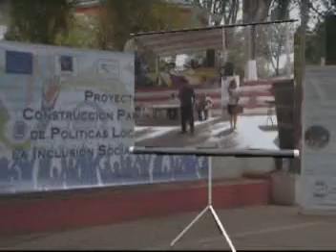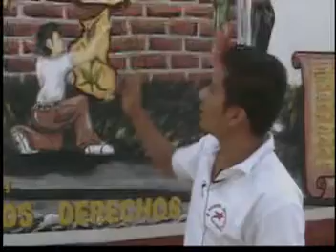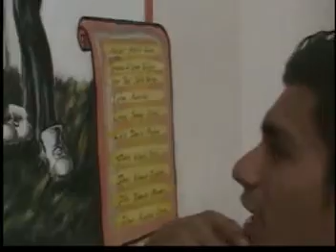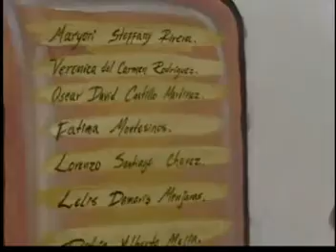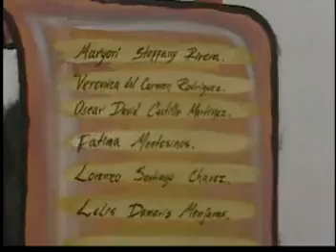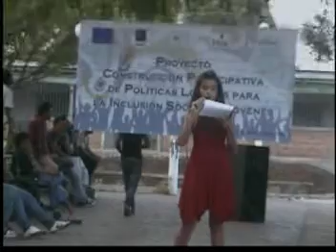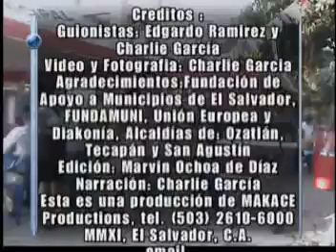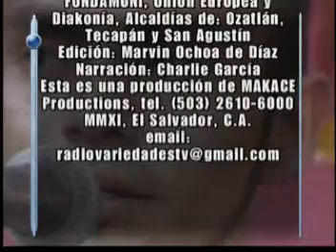"Construcción participativa de políticas locales para la inclusión social de jóvenes"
Objetivo General: "Contribuir a  mejorar las condiciones de vida, participación y sentido de pertenencia comunitaria de las y los jóvenes".
La presente propuesta busca contribuir desde la experiencia local  en 12 municipios del Salvador con altos niveles de pobreza a mejorar las condiciones de vida de los jóvenes entendidas como la generación de oportunidades para que reconocidos como sujetos políticos de derecho accedan a procesos reales de participación, organización, incidencia en lo público y acceso a condiciones materiales, empleo y servicios que les permitan alcanzar derechos a la salud, la educación, la cultura y el trabajo.  Para avanzar en esta dirección es necesario apoyar a los jóvenes en la construcción de su identidad individual y comunitaria, lo cual se constituye en el eje articulador para los procesos participativos y políticos de tal manera de superar la exclusión social a la que están sometidos.

Este propósito es central en la actual coyuntura del país en la medida en que los altos niveles de violencia en los cuales los jóvenes se encuentran vinculados se relacionan con procesos de exclusión social y con la ausencia de políticas públicas nacionales, sectoriales, pero también al poco desarrollo de experiencias locales donde los jóvenes, la institucionalidad pública y la sociedad civil se encuentren alrededor de la construcción de alternativas de desarrollo social que vinculen, incluyan y visibilicen las necesidades y las potencialidades de este grupo social en el país.

En este marco, la propuesta sostiene que la participación de los jóvenes representa un enorme desafío ético y una importante oportunidad para lograr el avance de las condiciones de vida de los jóvenes y sus comunidades. En ese sentido, la hipótesis del proyecto indica, que la construcción de capacidades y condiciones de participación de los jóvenes en lo local puede ayudar en el corto plazo a una elevación de la condición de agencia de los jóvenes y, el mediano y largo plazo, puede traducirse en el alcance de mejores condiciones económicas y socio culturales y, un nivel superior acción pública.